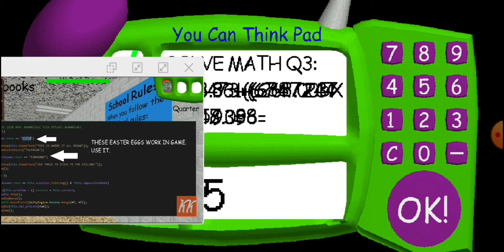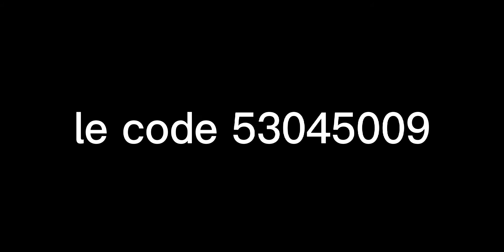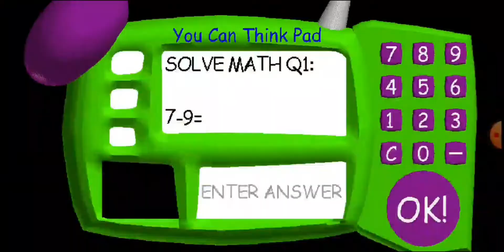un NOUVEAU code sur BALDI ?!🤨🤔😲